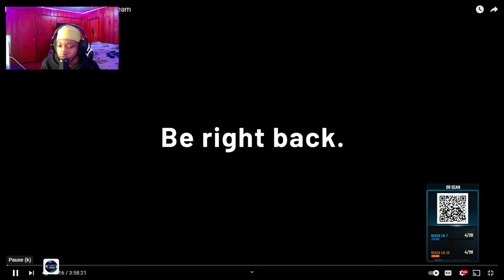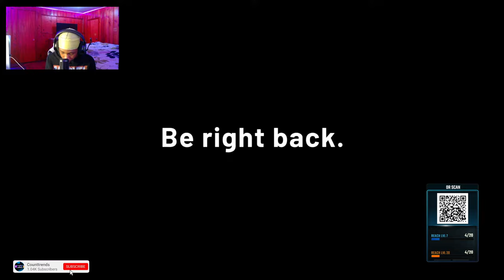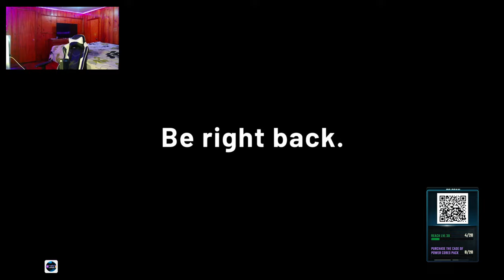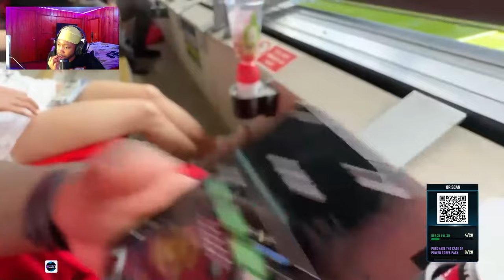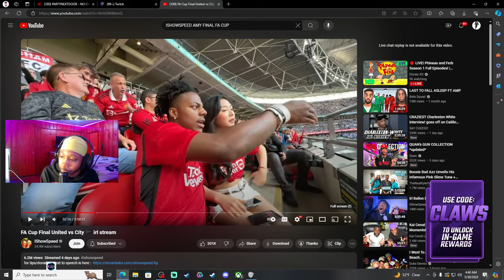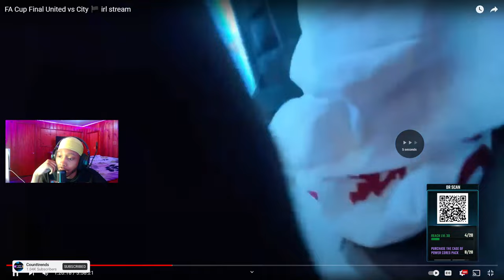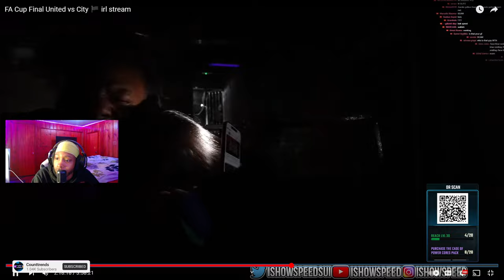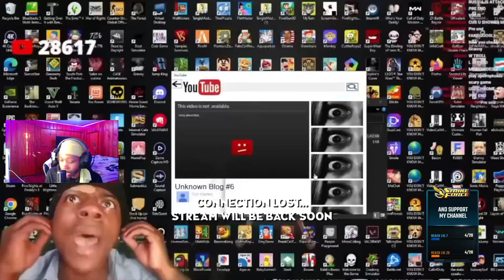ISHOWSPEED & AMY FINAL FA CUP DATE (LIVE STREAM REACTION)EXTREMELY FUNNY